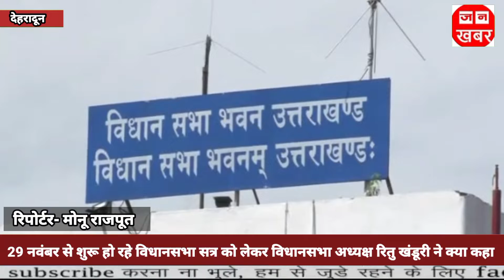29 नवंबर से शुरू हो रहे विधानसभा सत्र को लेकर विधानसभा अध्यक्ष रितु खंडूरी ने क्या कहा